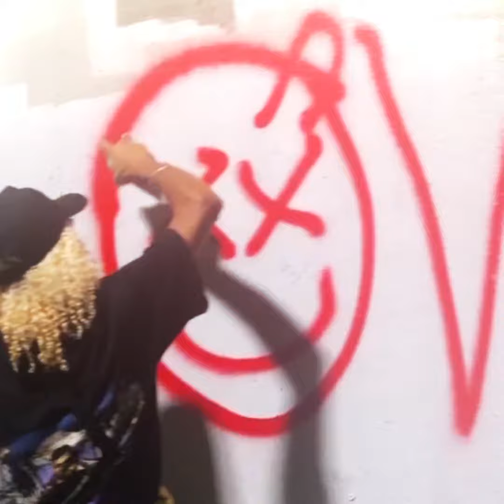2Seat - uwu (Music Video)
Watch 2Seat melodic manifesto in his newest track uwu.

SUPPORT CULNESS!